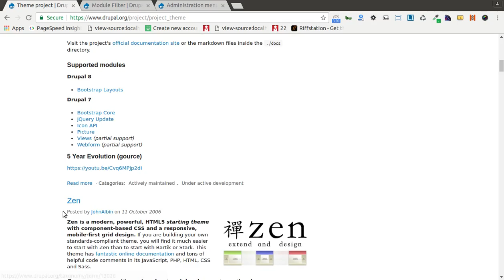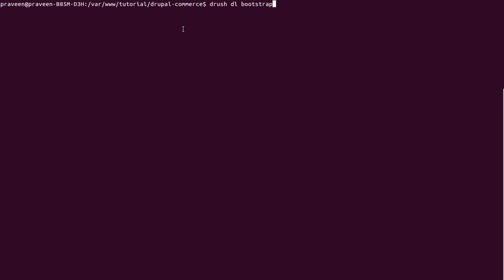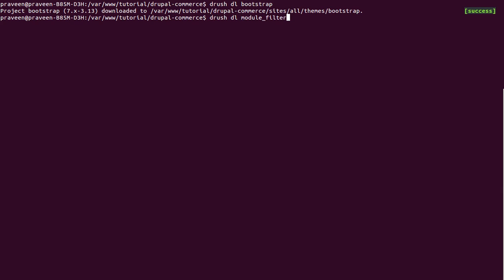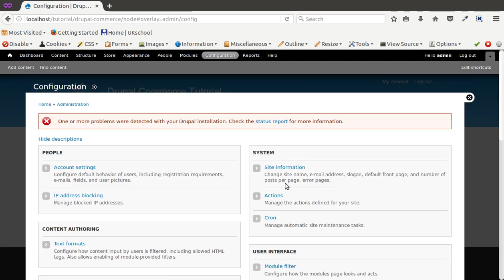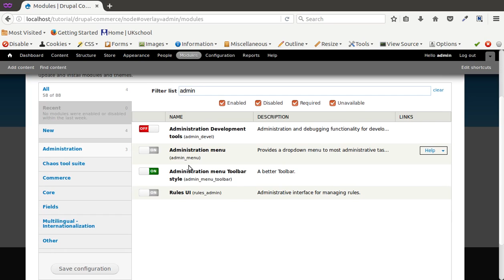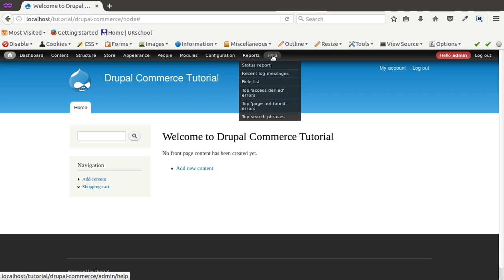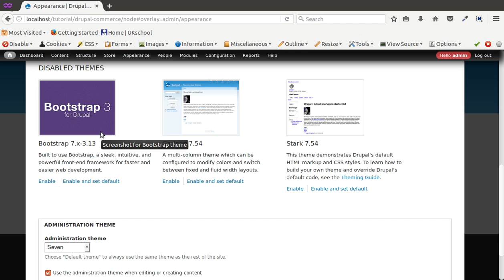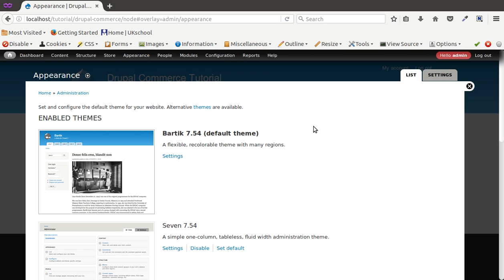Tutorial #2: How to Install Bootstrap theme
This is video series on Step by Step Tutorial on Drupal Commerce in Hindi. And this video covers How to Install Bootstrap theme.